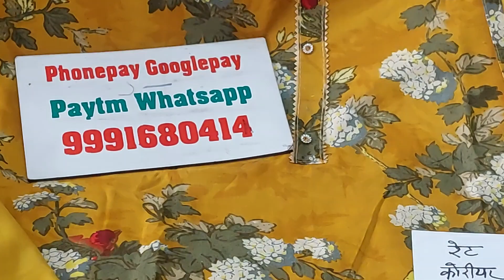🌹रियोन कोटन फैबरीक डेलीवियर के मस्त सुट 🌹18 November 2023☎️ORDER NO 99916 80414